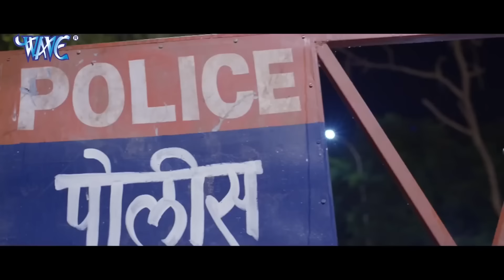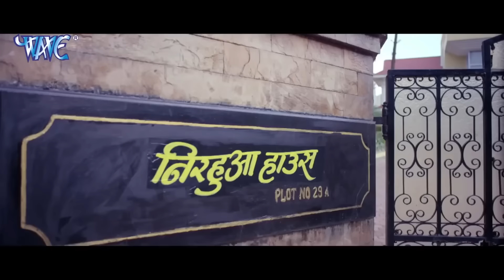New Film 2024 | Pahalwan Piya | Dinesh Lal Nirahuaa | Amrapali Dubey | Bhojpuri Movie 2024